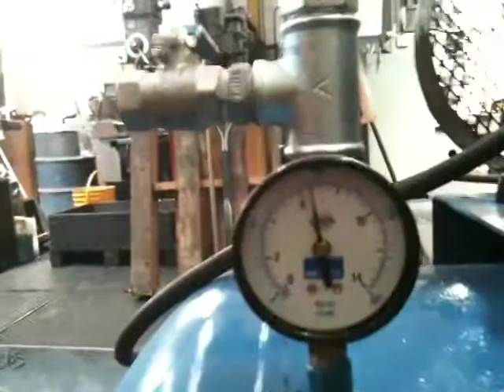Compresor Tausem Modificado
Modificacion de una bomba de vacio Tausem a compresor